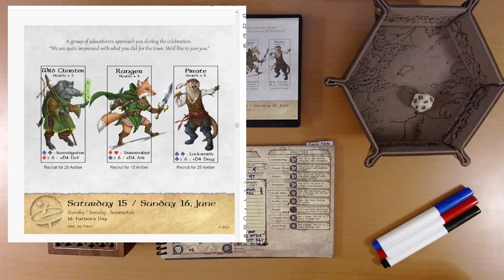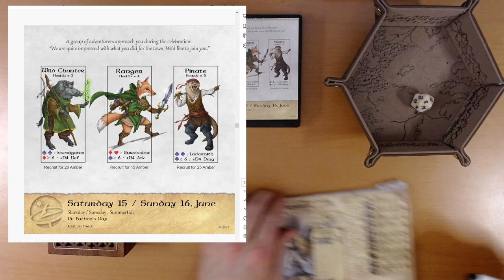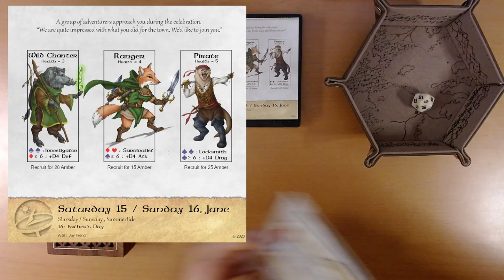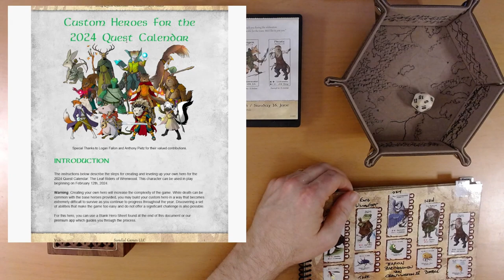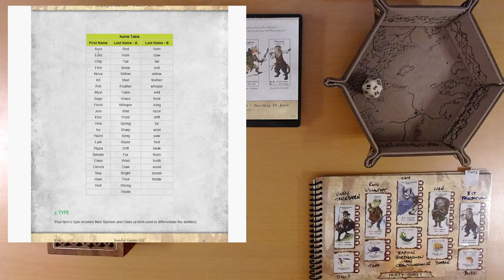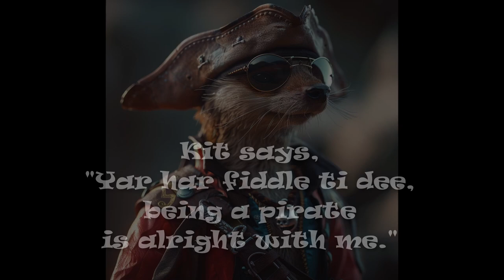2024 Quest Calendar June 15&16: A Warthog, a Weasel, and a Wily Fox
Bonus points if you know the end card reference :)